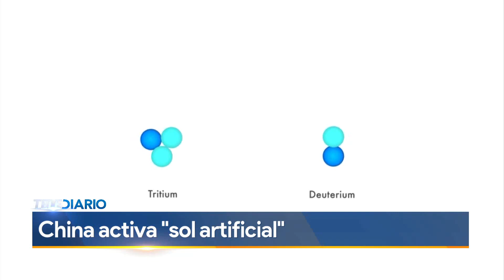China activa un "sol artificial" buscando energías limpias